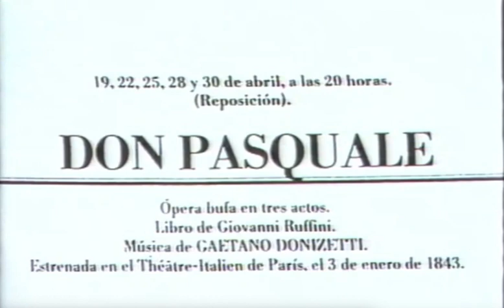Donizetti: Don Pasquale (Enzo Dara - Enedina Lloris - Bruno Pola - Yamaji - Gómez Martínez) 1987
Don Pasquale: Enzo Dara
Norina: Enedina Lloris
Dottore Malatesta: Bruno Pola
Ernesto: Yoshihisa Yamaji
Un notaro: Luís Villarejo
Miguel Ángel Gómez Martínez
Madrid, 1987.